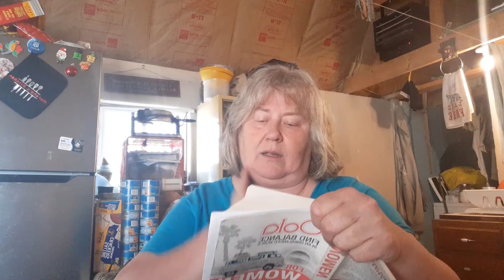SAYING YES by Sarah Robbins